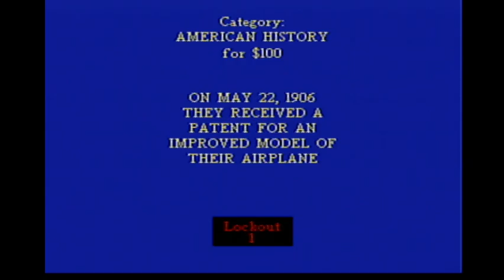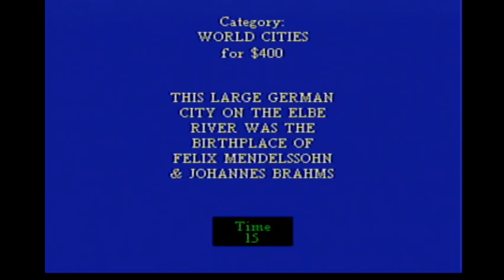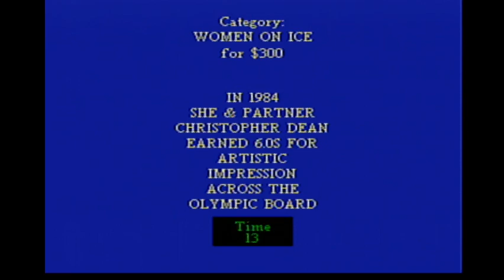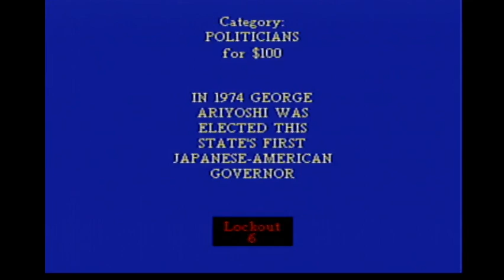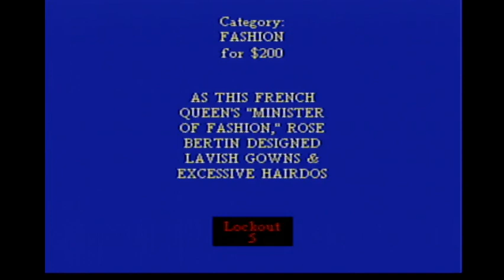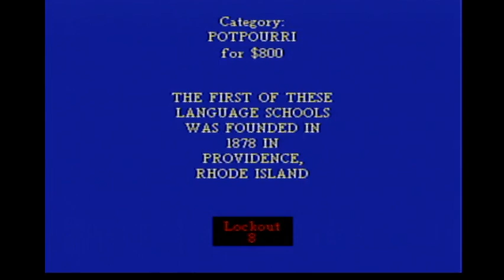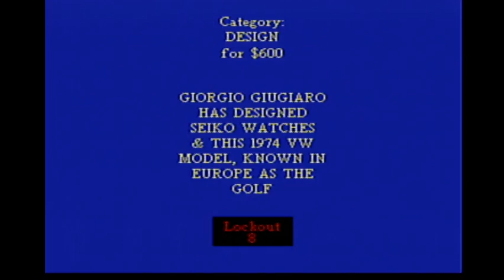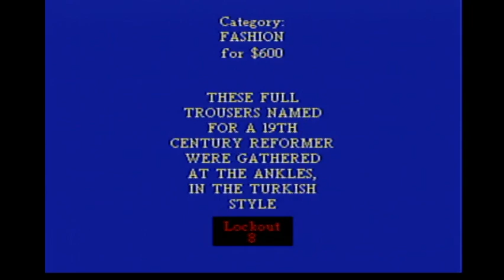11-in-1 January 2021 Specials (Part 88)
After a successful game of Super Mario World for the SNES, here is Part 88, in which the next game will be Jeopardy! for the N64, which will count as Game #13 of my Original Run, and so far, I have won $155,298. Will I win even more? Watch to find out, and Part 89 will be up next.